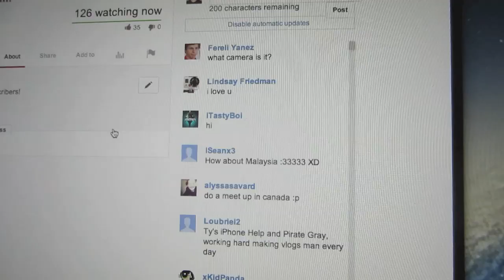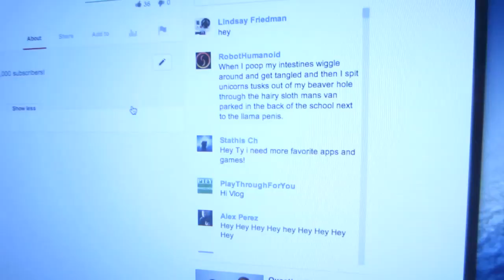A NEW DOG!?!?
Sign up to get a text message when our vlogs go up! It's free and US only!